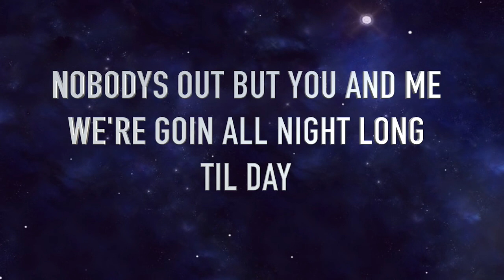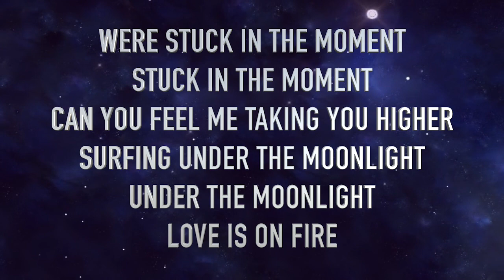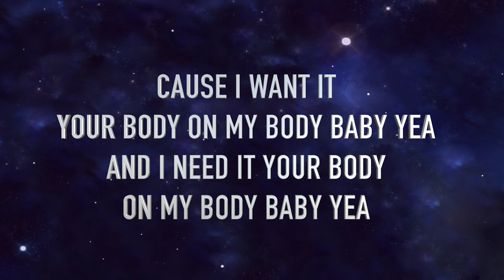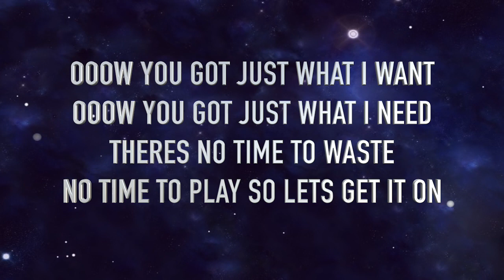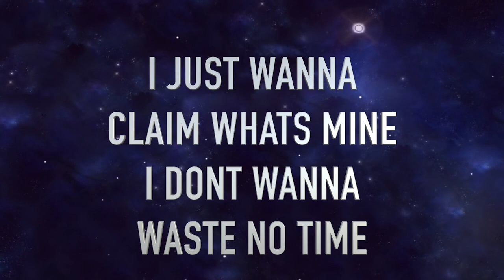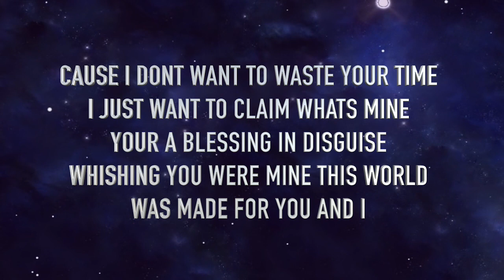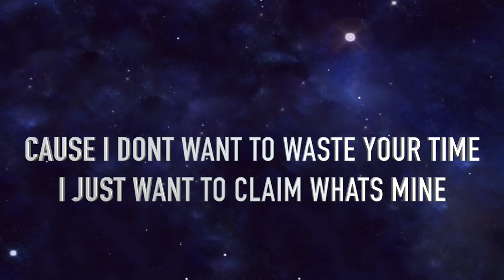Kiari Mhoon - Claim Whats Mine (lyrics)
Kiari Mhoon's Official Lyric Video for "Claim Whatsf"!